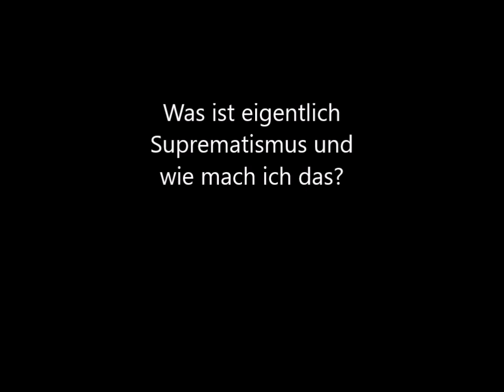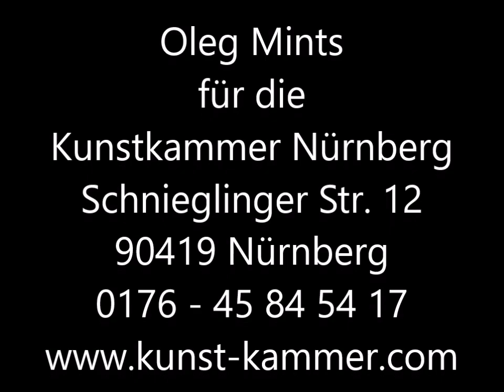Was ist eigentlich Suprematismus?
Wir sind die Kunsterklärer - diesmal geht es um "Suprematismus".

Was ist das und wie kann ich ein Bild in diesem Stil malen?